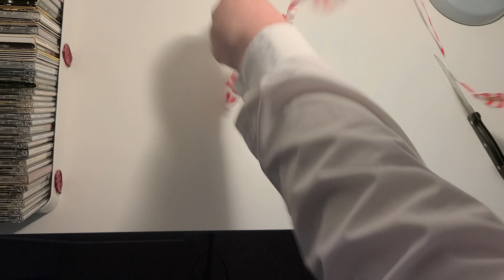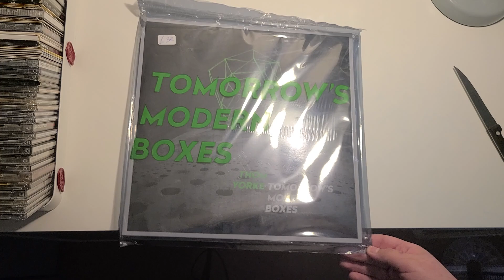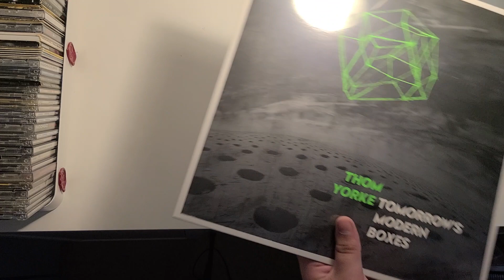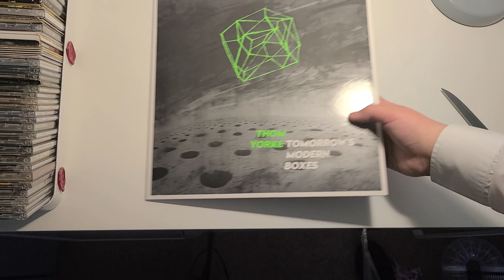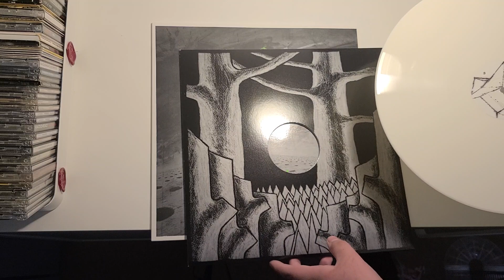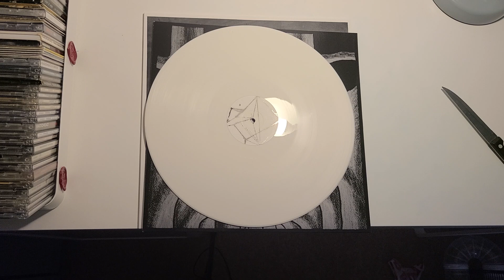Tomorrow's Modern boxes white LP unboxing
Wait until the end of the unboxing.